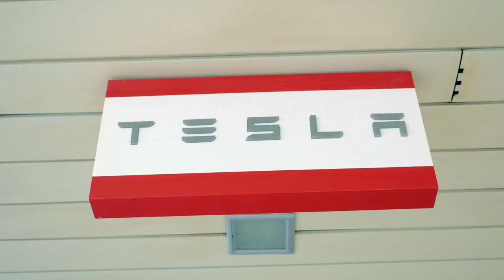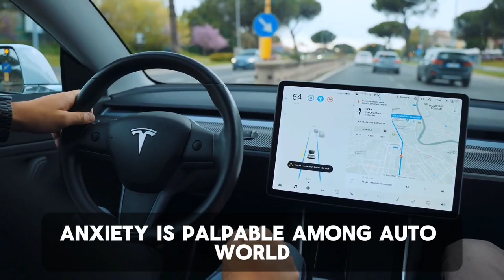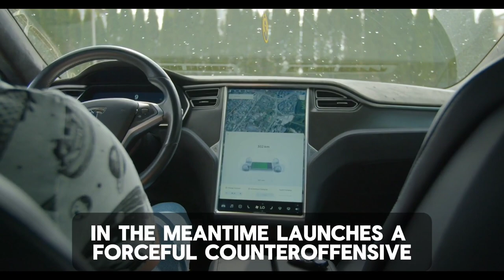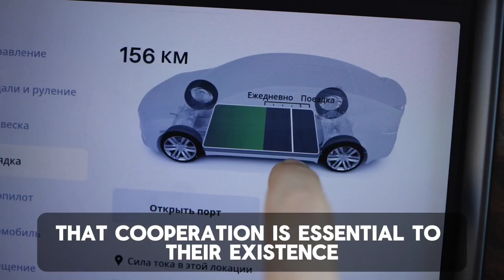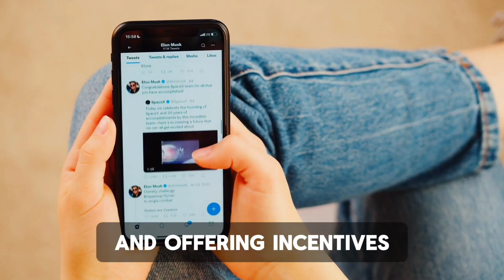Tesla Just Guaranteed the TOTAL COLLAPSE of EV Startups and Legacy Auto!